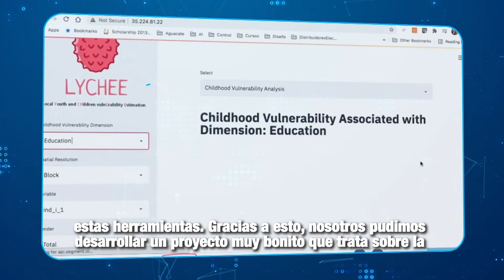MásTIC4Punto0 | ¿Aún no conoces los beneficios del programa CienciaDeDatos? ¡Descúbrelos!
"Lo que más me gustó de la formación es el enfoque hacia el desarrollo de proyectos y pues que cada uno de los proyectos tiene contextos específicos en los cuales uno puede utilizar estas herramientas." Marianna Suárez, beneficiaria del programa CienciaDeDatos.